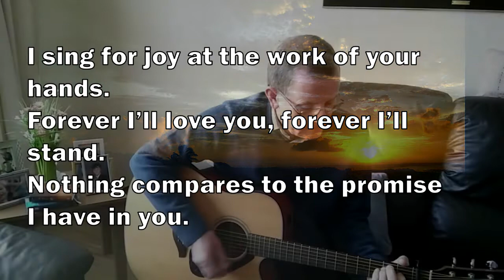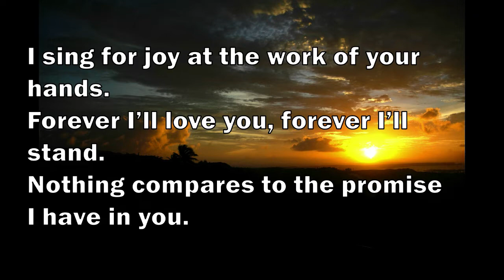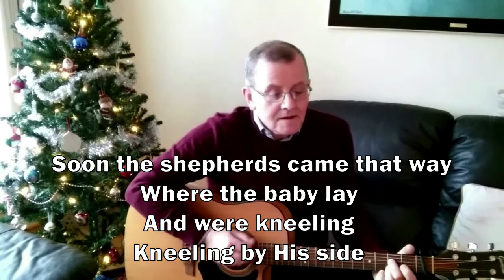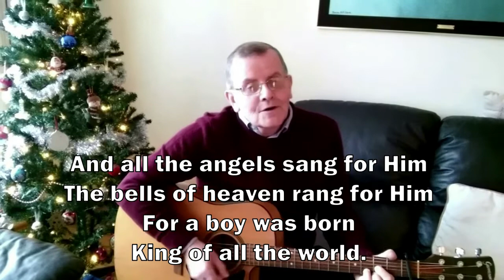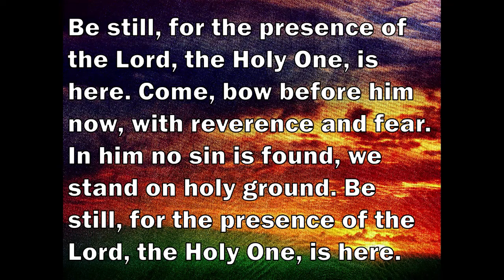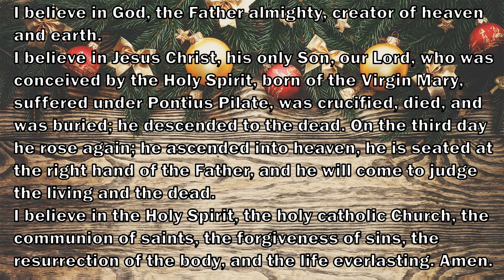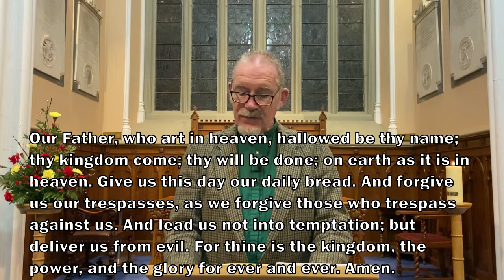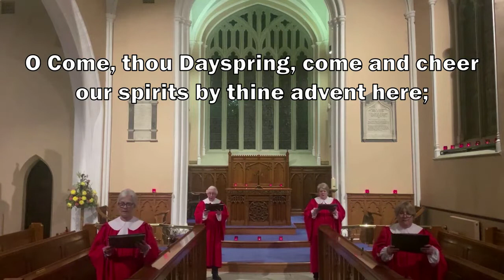Fourth Sunday in Advent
Emily shares with us her journey of faith as we light our fourth Advent Candle and remember how Elizabeth and Mary blessed and supported one another during their pregnancy's.

CCLI: 298842.